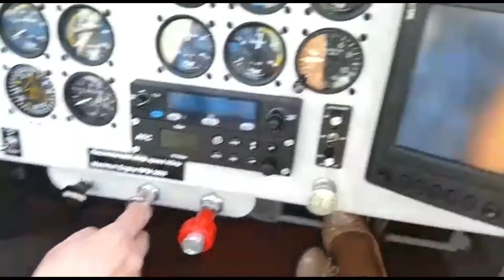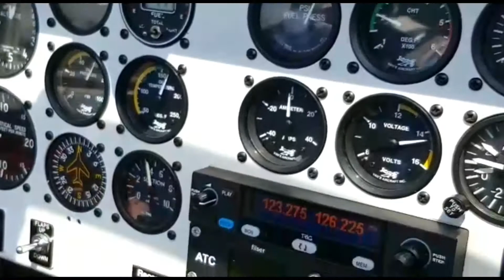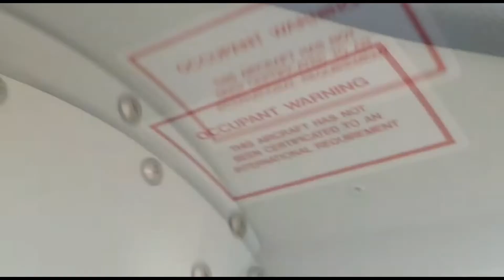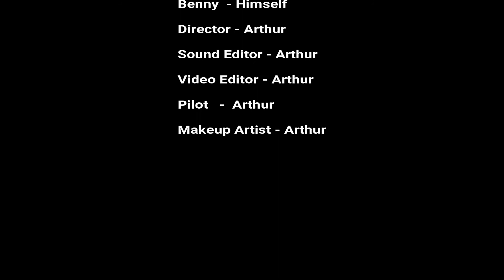Flying Video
Alice Benny's flying  adventure